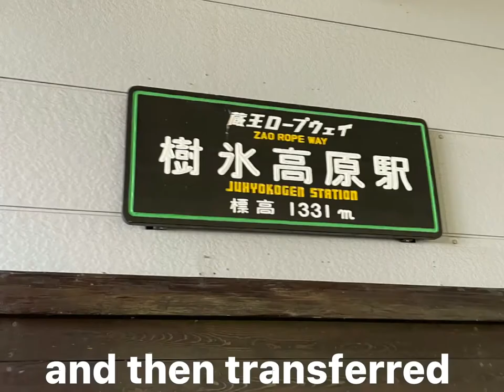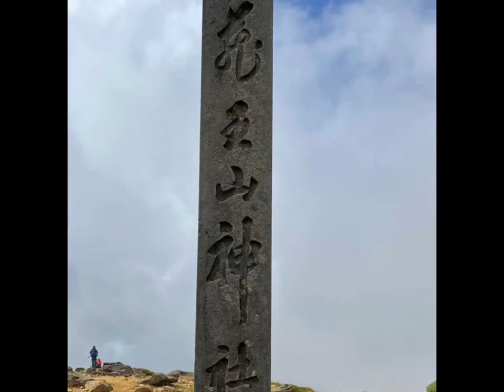WALKING AROUND MT.ZAO A VOLCANIC MOUNTAIN GOSHIKI NUMA(okama crater lake) COLOURFUL LEAVES 2021203.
Mt.Zao is 1 from a famous site seeing and hiking place in japan.This mountain can be found in between Yamagata Prefecture and Miyagi Prefecture,The central volcano has a several lava domes and a tuff cone.best hiking month is from may to mid-october most popular hike routes it takes around 4 hrs. Colorfull leaves in autum w/the green eye of lake Okama.